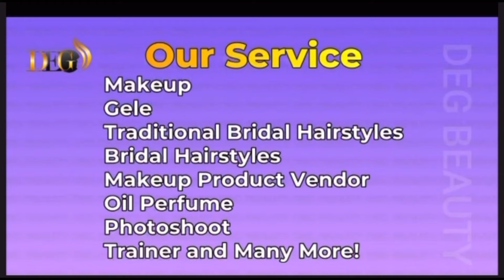DIY Bridal Celebrant Gele Tutorial